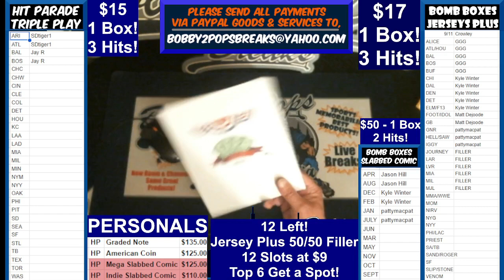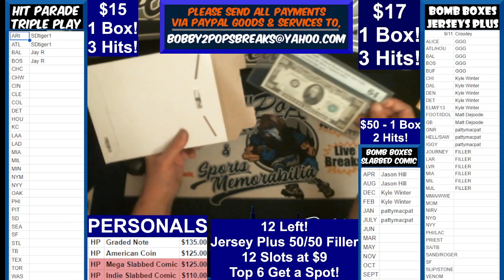6 14 23 Hit Parade Graded Note 1 Box Break Personal for matt dejoode